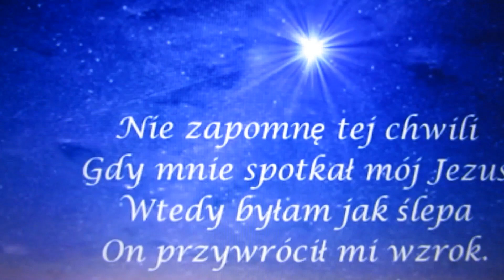Wielkanoc Życzenia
Powiedz ludziom że kocham ich